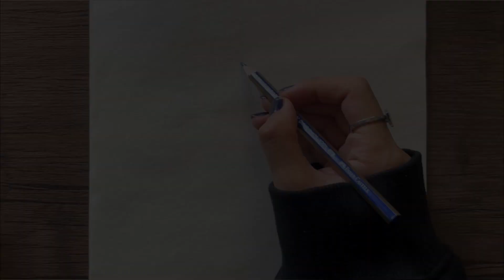How To Draw a Boy Back Side Easy